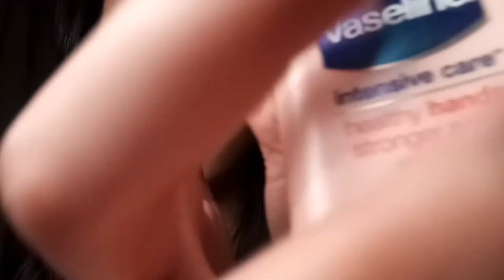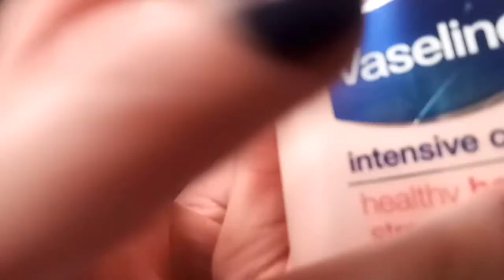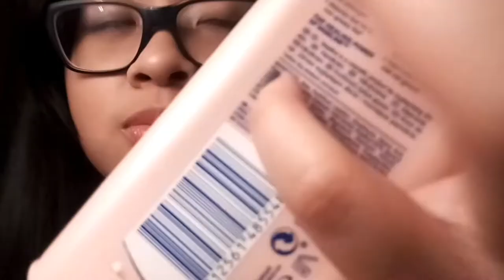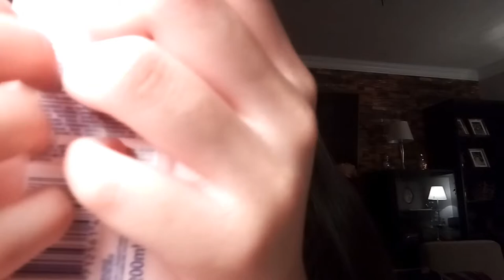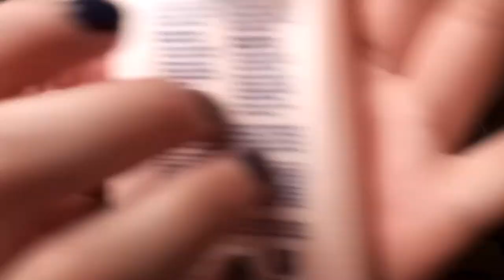[ASMR] 5 ELITE✨✨✨✨ Triggers | spray bottle, whispering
Warning: SO SORRY ABOUT THE SPRAY SEGMENTA I didn't realise how awful the scuffling  sounded. That's a big yikes on my part 😞